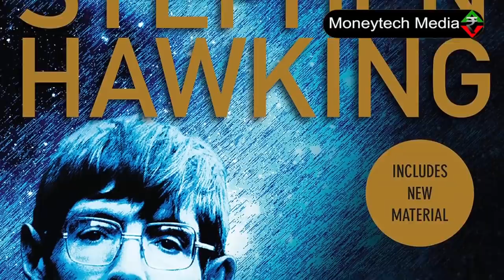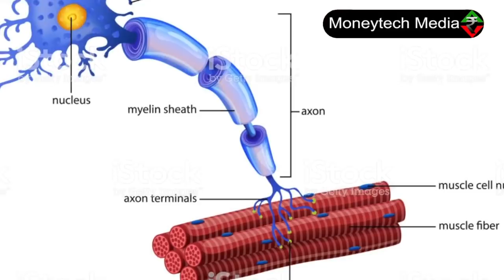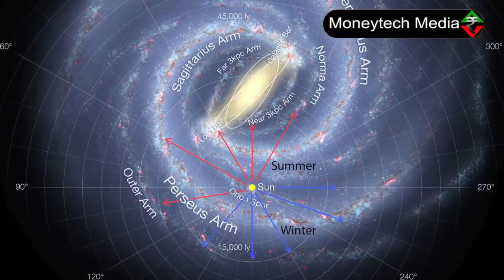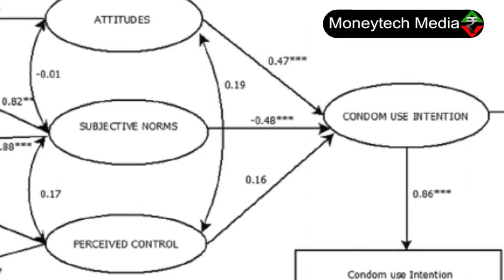Malayalam motivational story.Stephen Hawking.A Brief History Of Time.Science.moneytech media.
Malayalam motivation.Inspirational story about StephenHawking.He is the author of famous astronomy book A brief history of time .scientist.MoneytechMedia is an educational channel.The videos upload in this channel are purely for educational purpose only.This program has conceived by Nazeerkhan Sahib,Retired District Labour Officer.He is now working as panel producer of SIET, Department of Education Government of KERALA.